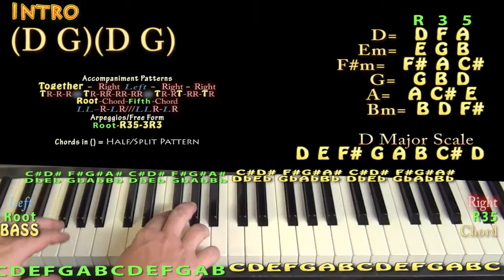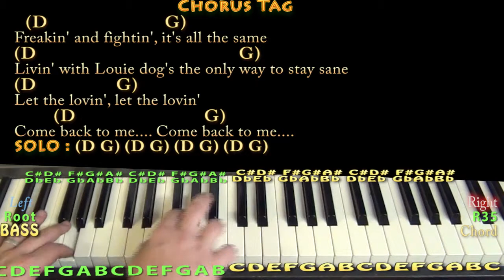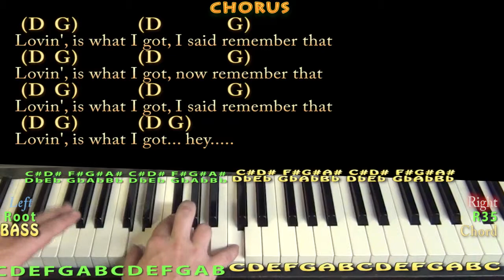What I Got (Sublime) Piano Cover Lesson with Chords/Lyrics